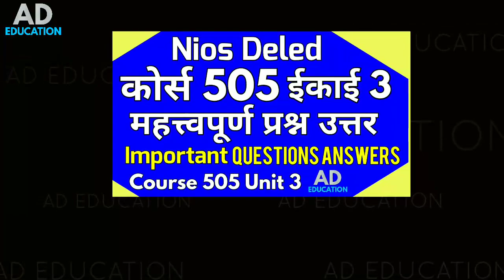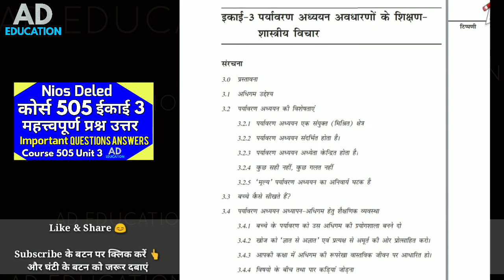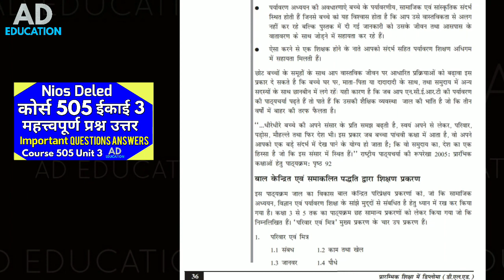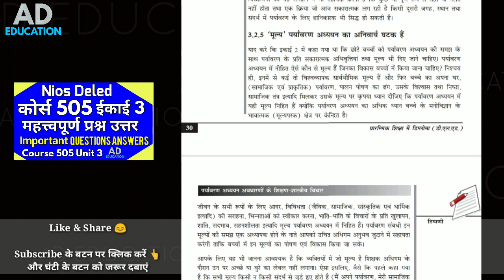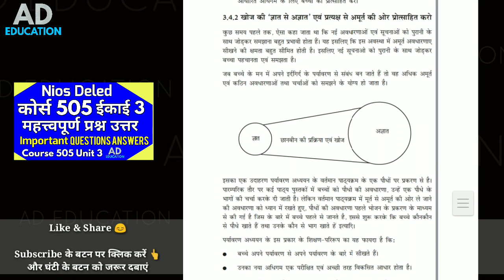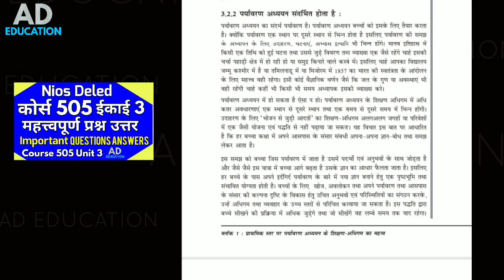IMPORTANT Questions Course 505 Unit 3 महत्त्वपूर्ण प्रश्न उत्तर कोर्स 505 ईकाई 3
IMPORTANT Questions Course 505 Unit 3 महत्त्वपूर्ण प्रश्न उत्तर कोर्स 505 ईकाई 3 watch important Questions Like 😊share

देखें👇course 504 & 504 all Unit Important Questions Answer (504 और 505 की हर ईकाई के महत्त्वपूर्ण प्रश्न उत्तर 👇

KEEP LEARNING
KEEP GROWING
THANKS!!